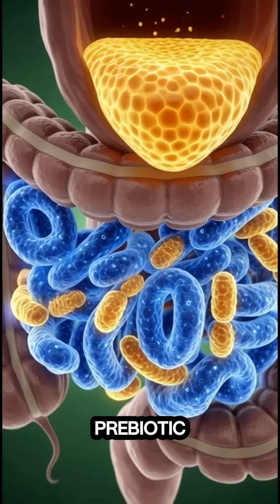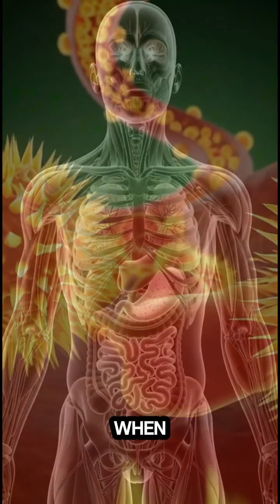Honey’s Secret Effects on Your Organs!.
“What happens inside your body when you eat honey? Watch this 3D breakdown — from digestion to benefits and side effects!”